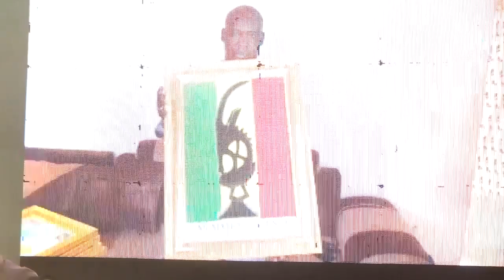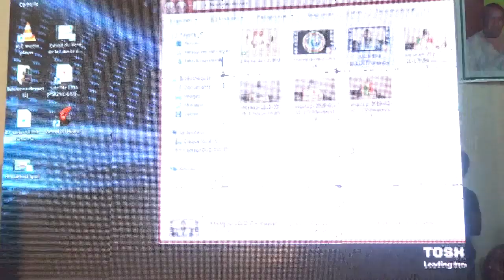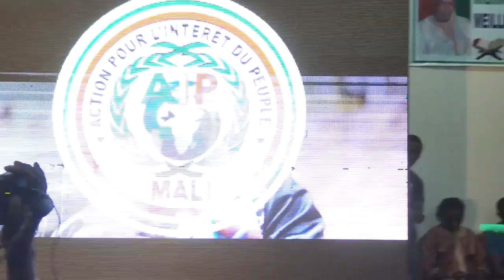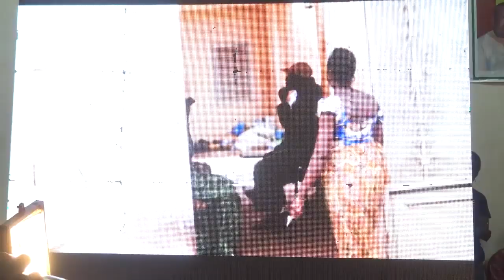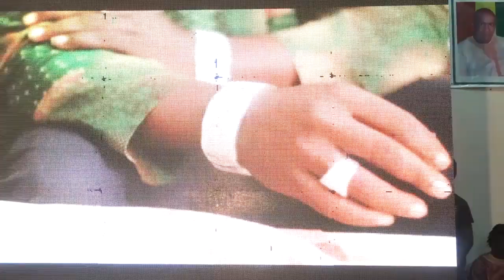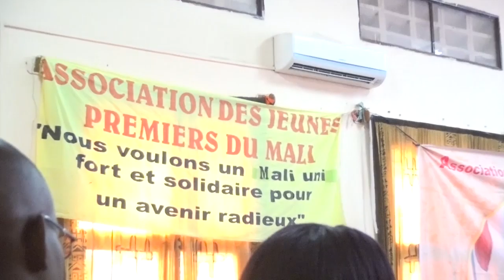REMISE DE MEDAILLE DU GRAND MARABOUT MAMOU LELENTA ( Le BOSSO MORY ) Partie 1 par BEN BD PROD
MAMOU LELENTA ( BOSSO MORY ) Remisé des Médailles au meilleur MARABOUT du Mali qui travail en toute vérité avec sincérité avec ces patients, Bosso Mory Mamou Lelenta viens d'une très grande famille Marabout Bosso de Ségou qui est très très renommé dans la région et au Mali et aujourd'hui avec leurs pouvoirs de biens faite ils sont reconnus partout dans le monde entier grace à l'enfant produise Mamou Lelenta ( Bosso Mory ) pour la vrais solution à tout vos problèmes par tout dans le monde entier contacts du grand Marabou: 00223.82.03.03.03 / 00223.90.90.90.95   Pour la Démonstration et Pouvoir de Mamou Lelenta le Bosso Mory pour vous les fans .